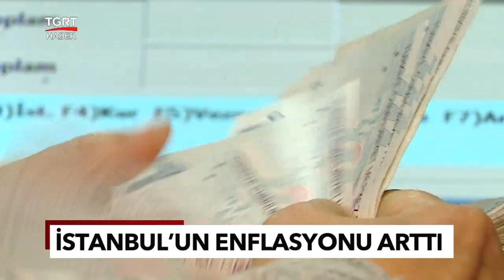İstanbul'da Enflasyon Hız Kesmiyor: Yüzde 73,89'a Yükseldi - TGRT Haber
TÜİK'in açıklayacağı enflasyon rakamları için gözler pazartesi gününe çevrilmişken, İTO'nun hesapladığı İstanbul'un Kasım ayı enflasyonu belli oldu. İstanbul Ticaret Odası'na göre Ekimde yıllık yüzde 72,73 olan İstanbul'un Kasım ayı enflasyonu, yüzde 73,89'a yükseldi. Megakentte fiyatı en çok artan kültür ve eğitim harcamaları oldu.